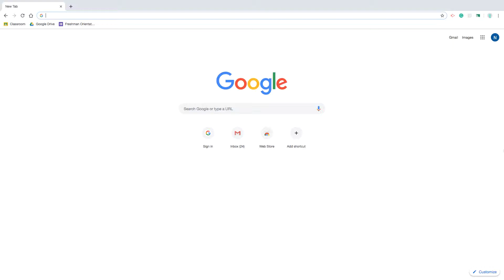Slides - Navigating to Slides